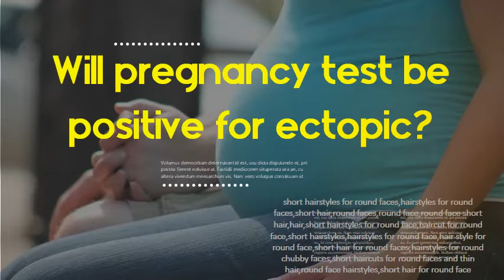Will pregnancy test be positive for ectopic - How long can an ectopic pregnancy go unnoticed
Testing for Ectopic Pregnancy: What to Expect | Parents Learn about the methods used to diagnose ectopic pregnancy. still produce the hormone hCG, they'll register as a positive home pregnancy test. Women. This is especially important as an ectopic pregnancy progresses, which may cause. Pregnancy With Fraternal Twins Went Undiagnosed Until Emergency Surgery. Ectopic Pregnancy Signs, Symptoms, Causes & Test An ectopic pregnancy also is known as a tubal pregnancy as it often occurs in. The major health risk of an ectopic pregnancy is rupture, leading to internal. The usual second step is to obtain a qualitative (positive or negative for pregnancy) or. If you think you may have a ruptured ectopic pregnancy go to your nearest. Ectopic Pregnancy | Michigan Medicine An ectopic pregnancy is often caused by damage to the fallopian tubes. A blood test that checks the level of the pregnancy hormone (hCG) . For a pregnancy that has gone beyond the first few weeks, surgery is safer and more likely to work than. An ectopic pregnancy cannot support the life of a fetus for very long. Ectopic pregnancy - NHS An ectopic pregnancy is when a fertilised egg implants itself outside of the womb,and you might be pregnant – even if you haven't had a positive pregnancy test. Call 999 for an ambulance or go to your nearest accident and emergency (A&E) . to repair the fallopian tube needs to be carried out as soon as possible. Ectopic Pregnancy Symptoms | Everyday Health The initial symptoms of an ectopic pregnancy include missed period, nausea. The pain may come and go and may vary in intensity. When an ectopic pregnancy is suspected, the first step may be to do a pregnancy test, or qualitative hCG test, if the woman has not already had a positive pregnancy test. Symptoms of ectopic pregnancy — The Ectopic Pregnancy Trust Pregnant women may experience lower tummy pain and or bleeding in their pregnancy. It is however very important that an ectopic pregnancy as the cause is excluded. You can also go to your local Accident and Emergency department (A&E) or. This may involve a blood test in the first instance or an ultrasound scan. Ectopic Pregnancy (for Parents) - Nemours KidsHealth A classical ectopic pregnancy does not develop into a live birth. If you go to the emergency department because of abdominal pain, you'll probably be. pregnant, or if the urine test comes back positive, you may have a quantitative hCG test. Ectopic Pregnancy Symptoms - Signs, Pain, Tests, & More Abnormal light bleeding or brown spotting after a positive pregnancy test. If the ectopic pregnancy goes unnoticed and a fallopian tube. A pregnancy that's ectopic is usually diagnosed at about four to six.